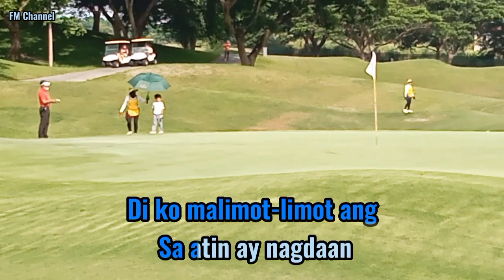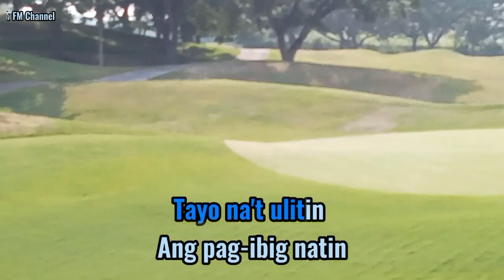Muli || Cover By FM Channel (Lyrics Video)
LYRICS:

Araw-gabi bakit naaalala ka't
'Di ko malimot-limot ang sa atin ay nagdaan
Kung nagtatampo ka ay kailangan bang ganyan
Dinggin ang dahilan at ako ay pagbigyan

Kailangan ko ang tunay na pag-ibig mo
Dahil tanging ikaw lang ang pintig ng puso ko
Hahayaan mo ba na maging ganoon na lang
Ang isa't isa'y mayro'ng pagdaramdam

Bakit 'di pagbigyang muli ang ating pagmamahalan
Kung mawawala ay 'di ba't sayang naman
Lumipas natin tila ba kailan lang
At kung nagkamali sa'yo patawad ang pagsamo ko
Tayo na't ulitin ang pag-ibig natin
Muli ikaw lang at ako